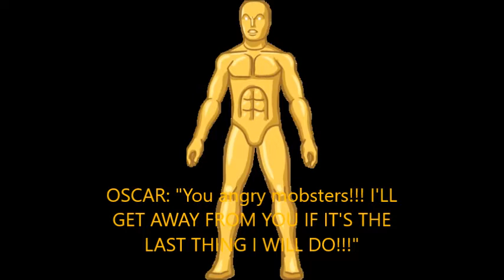Hunt Oscar Down! He Must Be Stopped!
Oscar the Evil is being hunted by all of the omniverse for his involvement in disasters, diseases, petrifications, and killings of thousands of species!